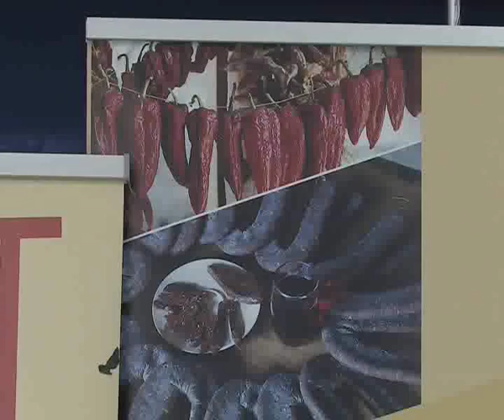SVE SPREMNO ZA SAJAM PEGLANE KOBASICE 20012016